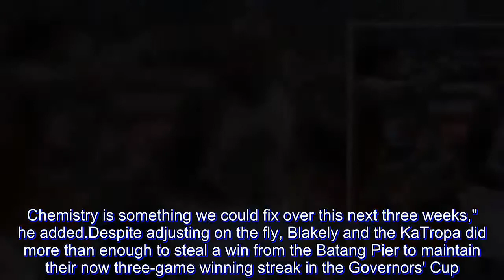PBA: Blakely looking at brighter signal with TNT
Looks like brighter signal is ahead for TNT in the 2018 PBA Governors' Cup.

New import Marqus Blakely says that chemistry is a bit of a problem for the KaTropa with him being the team's third import in the season-ending conference.

That, coupled with the KaTropa having a new head coach in Bong Ravena and a new consultant in Mark Dickel, is making adjustments aplenty for TNT.

Still, the KaTropa are 2-0 with Blakely, including 23-point comeback vs. Northport Sunday.

"I wouldn’t say it’s too different. I’d just say it's chemistry," Blakely said on the difference between TNT and Magnolia, the previous team he played for in the PBA.

"We’ve been together 2, 3 weeks now? In Magnolia,  as soon as you step in the gym, we’d still have the chemistry from 2, 3 conferences ago. That’s something we still have to build on [with TNT] every practice to get better. You could see it. There are ups and downs, there are more so because were not all on the same page. Chemistry is something we could fix over this next three weeks," he added.

Despite adjusting on the fly, Blakely and the KaTropa did more than enough to steal a win from the Batang Pier to maintain their now three-game winning streak in the Governors' Cup.

Blakely scored 15 points in the fourth quarter against Northport, including the go-ahead layup for the final tally.

"I mean we saw two tales for two different teams today. First half, we didn’t play as well as we wanted to," Blakely said.

"But what we saw is defense. Defense is gonna get us out of any situation. I think we were down 20, 25 at one point. Coach told us that we weren’t getting stops in transition, and get us more points, easy points, easy buckets in transition—open shots We just focused in on that, we played a hell of a game," he added.